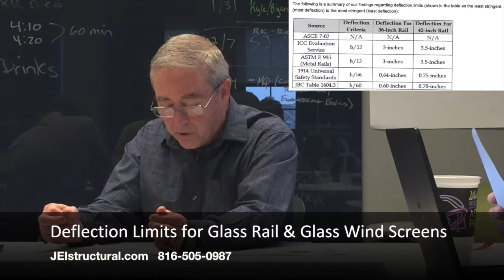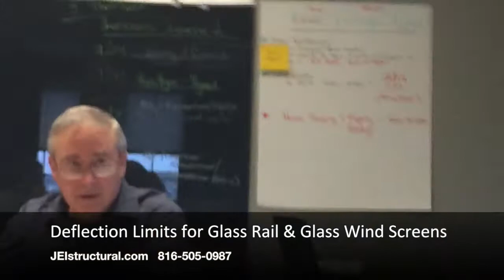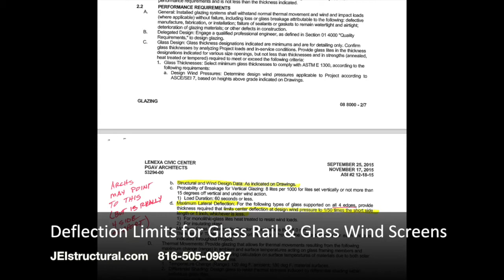Deflection Limits for Glass Rail & Glass Wind Screens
Problem: Deflection Limits for Glass Rail & Glass Wind Screens.
A JEI Structural Engineering discussion facilitated by Stewart Jeske, PE.

During the initial design process for Glass Railing and Glass Wind Screens engineers struggle to find adequate deflection limits.

Solution:  Document attached has a table that summarizes another engineer’s search for deflection limits. Our typical limits we employ for deflection of glass guards is h/50 or 1” under loads for guard design (50lb/ft or 200lb point load). But our standard does not really have a defined basis in code requirements.
Sometimes project specifications may spell out the criteria indicated, but most often nothing is mentioned for guard rails or wind screens. Be careful to check 08800 specifications. Sometimes they may list decorative glass or wind screens and glass railing and then they may be subject to deflection criteria indicated for typical 4-side support glass. Architects have pointed to that in past projects.
There is essentially no deflection criteria provided by code for deflection of glass wind screens (not guards) and decorative glass walls for wind loads. The deflection of these items will not be seen during a wind design event.